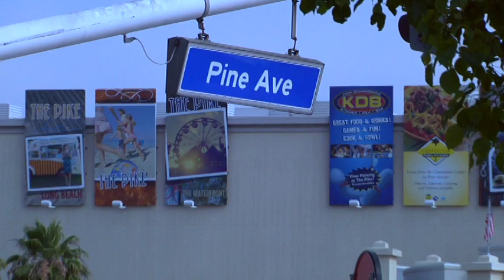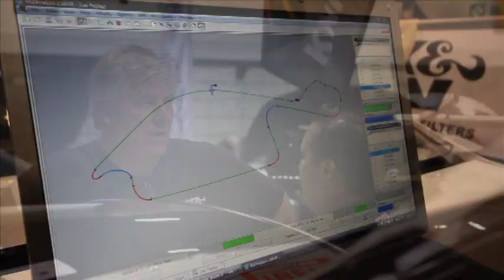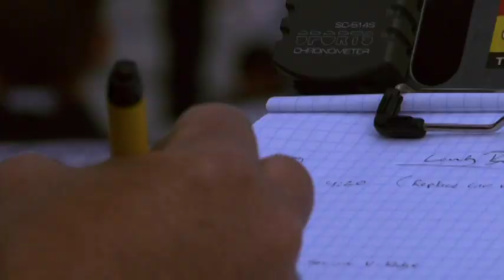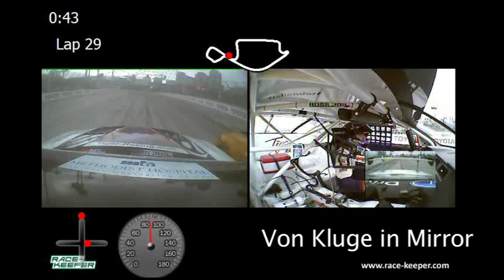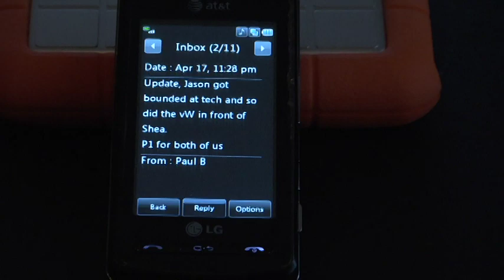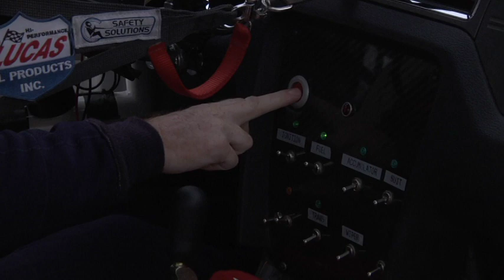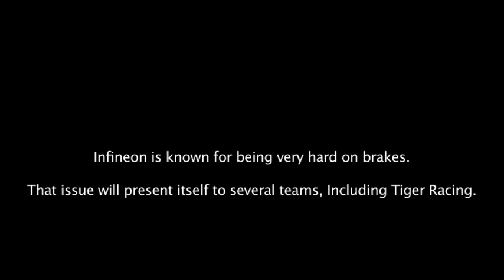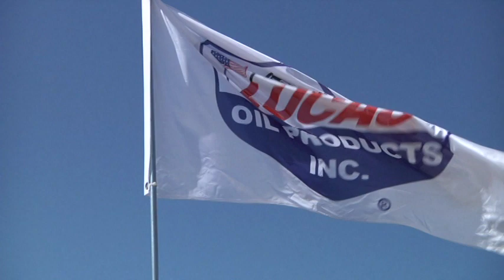Tiger Racing 2011 World Challenge Documentary Paul Brown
Documentary covering the 2011 World Challenge season and Paul Brown